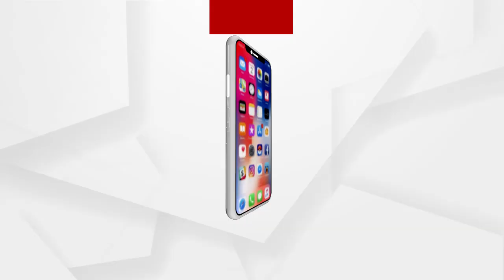ଉଠା ଦୋକାନୀଙ୍କ ବଢୁଛି ଚିନ୍ତା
ରାଜଧାନୀରେ ଉଠା ଦୋକାନୀଙ୍କ ବଢୁଛି ଚିନ୍ତା । ବ୍ୟବସାୟ କରିବାକୁ ନା ମିଳୁନି ପରିଚୟ ପତ୍ର ନା ହେଉଛି ଥଇଥାନ । ଯାହାକୁ ନେଇ ରାଜଧାନୀର ଶହ ଶହ ଉଠା ଦେକାନୀ ଏବେ ଚିନ୍ତାରେ ବସିଛନ୍ତି...